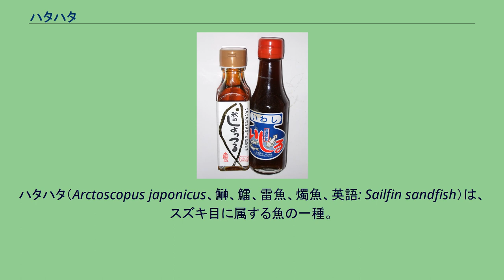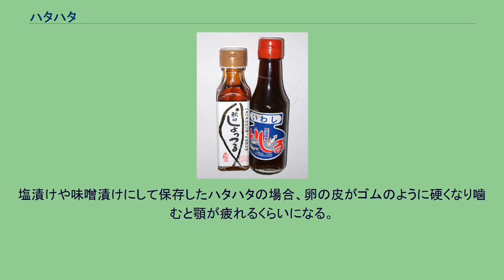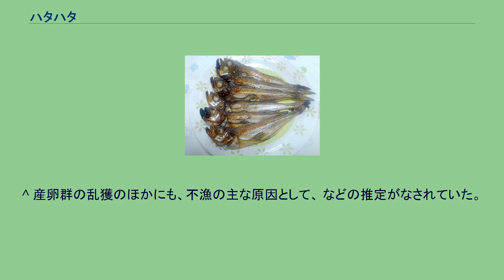ハタハタ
ハタハタ（Arctoscopus japonicus、鰰、鱩、雷魚、燭魚、英語: Sailfin sandfish）は、スズキ目に属する魚の一種。
別名カミナリウオ、シロハタなど。
日本では主に日本海側で食用にされ、秋田県の県魚である。
煮魚や焼き魚に調理されるほか、干物、塩蔵、味噌漬けなどにもされ、しょっつると呼ぶ魚醤にも加工される。
魚卵はブリコと呼ばれる。
寿命は5年で体長20cm程になり、水深0-約550m までの泥や砂の海底に生息する深海魚である。
産卵は海域によって異なり11月から12月で、浅い岩場の藻場を中心に行われる。
オスは1歳から、メスは2歳から繁殖活動に参加し、産卵では死亡せず数年間にわたり繁殖をする。
餌は、端脚類、橈脚類、オキアミ類、アミ類、イカ類、魚類を捕食している。
生息域は北西太平洋で、特に日本海、オホーツク海、千島列島、カムチャッカ半島など。
沖山宗雄（1970年）により日本周辺に棲息するハタハタの個体群は、3つの地域的な集団に大きく分類できるとされ、そののちのミトコンドリアDNA(mtDNA)の解析により、この3つが遺伝子的にも区別されることが明らかとなっている。
また、これら個体群を更に地域群に細分化する研究者もいる。
東北地方の太平洋側（三陸沖）での漁獲は少なく、定常的な産卵場所は確認されていない。
回遊経路は解明されていないが北海道太平洋群や日本西岸群が三陸沖で捕獲されることから回遊範囲は広いと考えられる。
体は体高が高く、左右に扁平でうろこがない。
小さな歯が並ぶ大きな口が上向きに斜めに付く。
鰓蓋に5本の鋭い突起がある。
背ビレは前部と後部が完全に分かれ、かなり離れている。
尾ビレ、胸ビレが大きく、特に胸ビレは非常に大きい。
浮き袋は持たず、昼間は泥や砂に埋まって目や背ビレだけを出して隠れ、夜に行動する。
卵塊（卵）の色は、赤、茶、緑、黄など様々である。
卵の色素は胆汁色素、カロチノイド類のイドザンチン、クラスタザンチン、ビタミンA2などで構成される。
色を決定する要因は十分に解明されていないが、餌の生物に含有されているアスタキサンチンを元に自身が生合成したイドザンチン、クラスタザンチンの量が影響していると考えられる。
ハタハタは現在の分類学においてスズキ目ワニギス亜目ハタハタ科に属しているが、ミトコンドリアDNAの解析結果によれば、ハタハタはカサゴ目のカジカの仲間に近いことがわかっている。
「ハタハタ」は古語では雷の擬声語で、現代の「バチバチ」にあたる。
秋田県で雷の鳴る11月ごろに獲れるのでカミナリウオの別名でも呼ばれ、漢字では魚偏に「雷」で「鱩」と書く。
また、冬の日本海の荒波の中で獲りにいくことが多いから「波多波多」と書くこともある。
ほか、漢字では魚偏に「神」で「鰰」とも書く。
この字の由来について大田南畝は、体の模様が富士山に似ており、めでたい魚として扱われたためと著書に記している。
秋田弁では「ハタハタ」の「タ」の音は有声化して無気濁音で発音される。
このため、しばしば「ハダハダ」という音に聞こえ、これが地方名として収録される例もある。
秋田では関ヶ原の戦いで佐竹氏が秋田に移封してきた年以降大漁になった事から「サタケウオ」とも呼ばれ、秋田に移った佐竹氏を慕って水戸からやって来たとの伝説がある。
新潟県ではシマアジとも呼ぶ。
鳥取県ではシロハタと呼ぶほか、カタハ、ハタと呼ぶ地域もある。
底曳網、定置網、刺し網で漁獲される。
昭和40年代までは秋田県において大量に水揚げされ、最盛期には15,000トンを超える漁獲量があった。
きわめて安価で流通していたことから、一般家庭でも箱単位で買うのが普通であり、「1箱50～300円、魚より箱代の方が高い」と言われるほどであった。
冬の初めに大量に買ったハタハタを、各家庭で塩漬けや味噌漬けにして冬の間のタンパク源として利用していた。
しかし乱獲などにより1976年（昭和51年）以降は急激に漁獲量が減ったため（1979年（昭和54年）の漁獲量は最盛期の1割未満である1,386トン、1991年（平成3年）にはわずか71トン）、1992年（平成4年）9月から1995年（平成7年）8月まで全面禁漁が施行された。
その後、資源保護の取り組みが効果を現し2001年は特に大量の産卵が行われ、2002年以降も産卵のため浜に大量に押し寄せて来る...